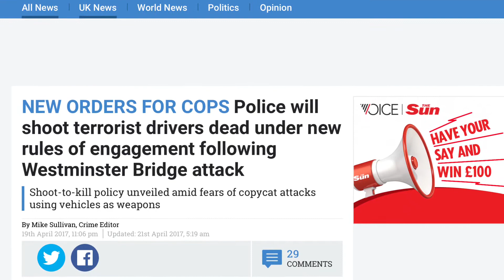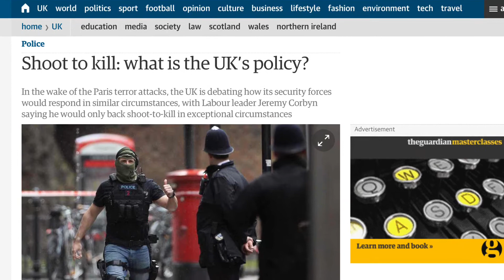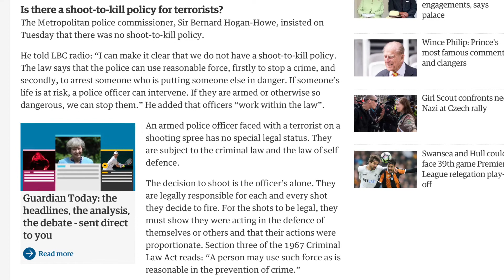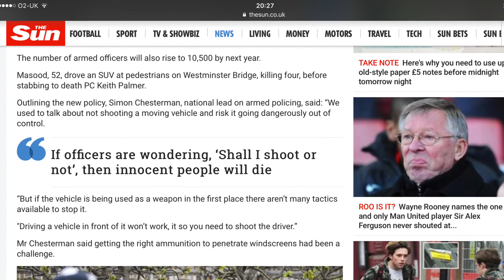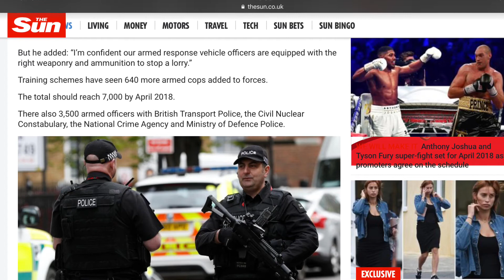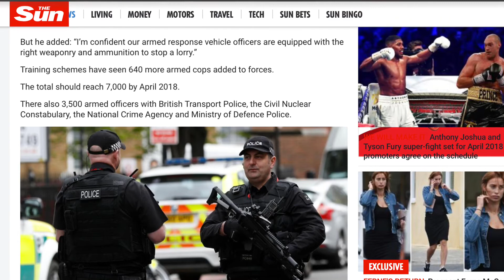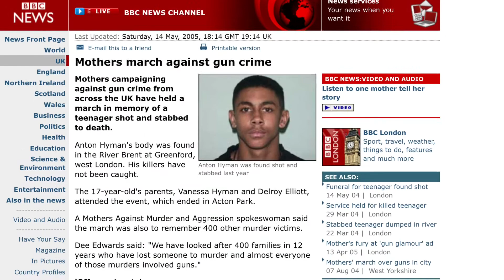Police will shoot terrorist drivers dead under new rules of engagement following Westminster Attack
Shoot-to-kill policy unveiled amid fears of copycat attacks using vehicles as weapons